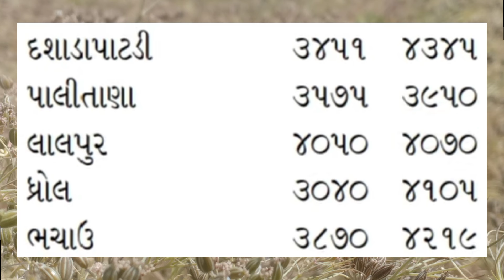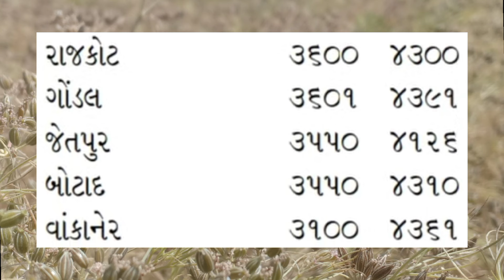જીરું ના બજાર ભાવ || Aaj Na Jiru Bajar Bhav